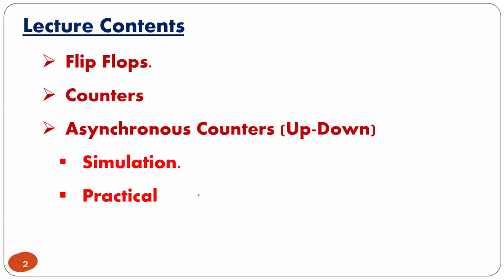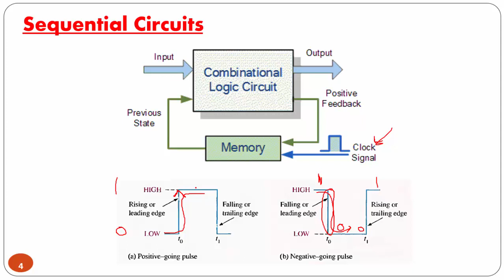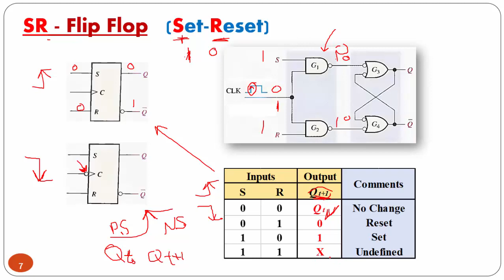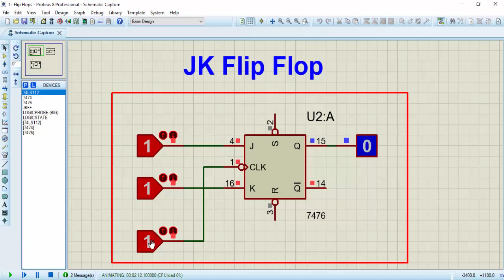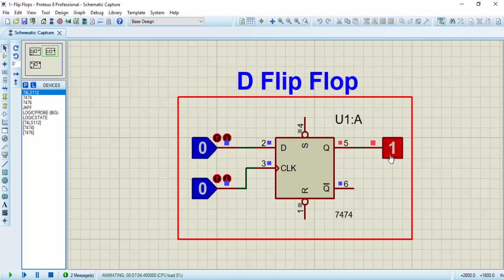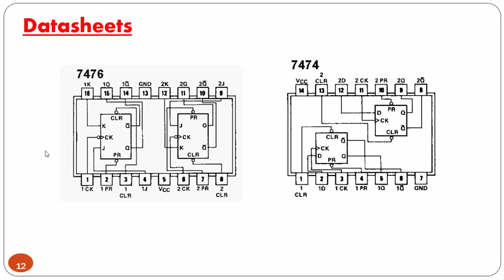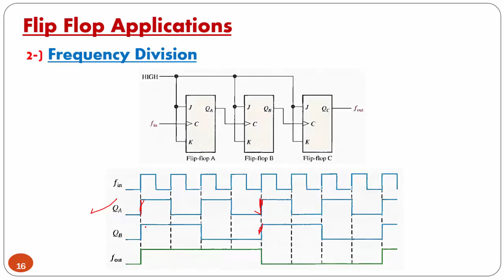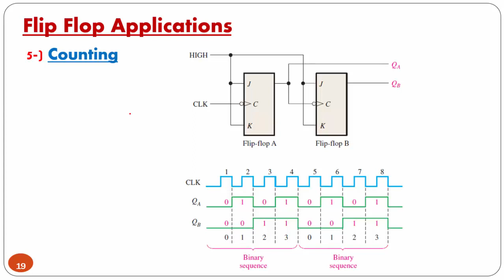Lec (7) Flip Flops and Their Applications